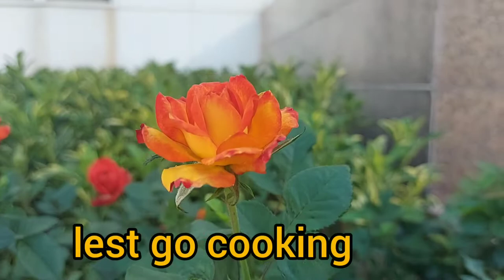BAKWAN IKAN TERI